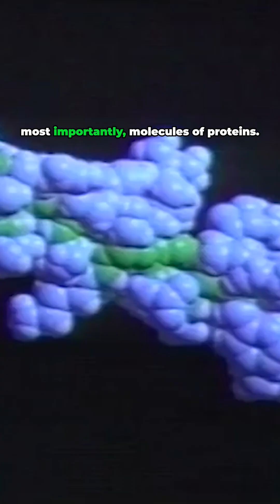shorts Your Body is a Super Efficient Chemical Factory! Science history human body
This enormous chemical factory labors night and day, producing many different products. But a single microscopic cell can perform much more varied chemistry faster and more efficiently than any chemical plant on this planet. The chemistry of life—how do cells perform the chemistry that makes life possible? What is the secret and why is it hidden in a vital class of molecules, proteins, and their structure and function? Despite its diversity, all life on our planet shares one thing in common: compounds of carbon and, most importantly, molecules of proteins. The story of life is the story of proteins, and the story of proteins is a story of structure and function. We are proteins—our huge industrial complex of chemical plant runs night and day, carrying out chemical reactions.